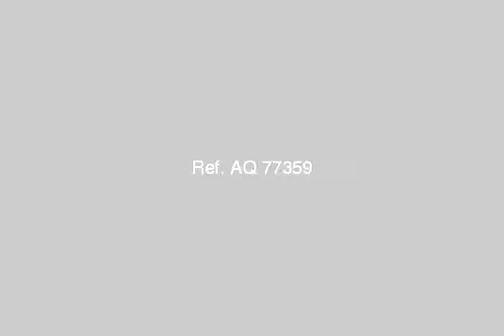Apartment For Sale In Nasr City Cairo - mlseg.com